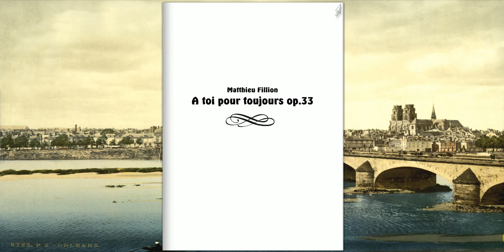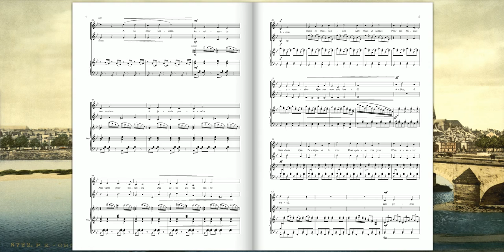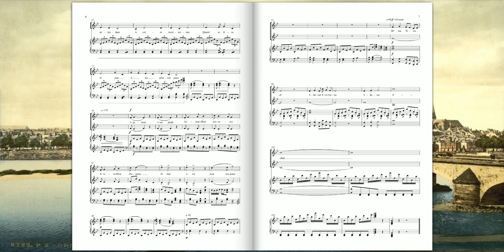[Original Composition] A toi pour toujours Op.33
A toi pour toujours Op.33 pour Chant, Piano et Instrument
(Matthieu Fillion)

"Auriez-vous oublié que tous les baptisés ont fait acte de mort au péché? Ou bien ne savez-vous pas que nous tous qui avons été immergés en Jésus-Christ, nous avons été plongés en sa mort ? 4 Par le baptême, nous avons donc été ensevelis avec lui afin de partager sa mort. Tout ce que nous étions autrefois est à présent mort et enterré. Et pourquoi cela? Vous savez que le Christ a été ressuscité d'entre les morts par la puissance glorieuse du Père: nous aussi, nous avons reçu une nouvelle vie et nous sommes appelés à mener notre existence sur un plan nouveau."
Romains 6.3-4

"Car un fait est certain: Si nous mourons avec lui, avec lui nous revivrons; si nous souffrons avec lui, avec lui nous règnerons."
2 Timothée 2.11